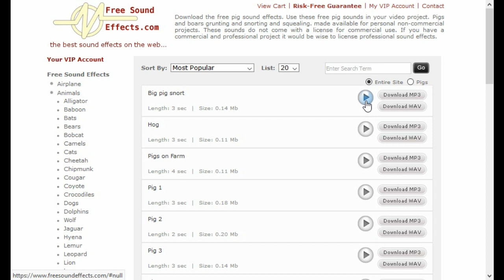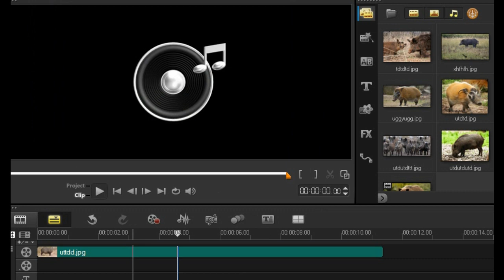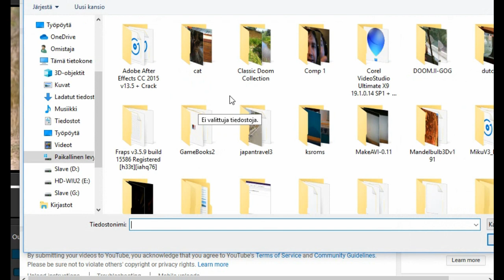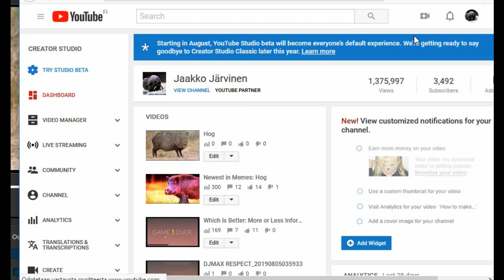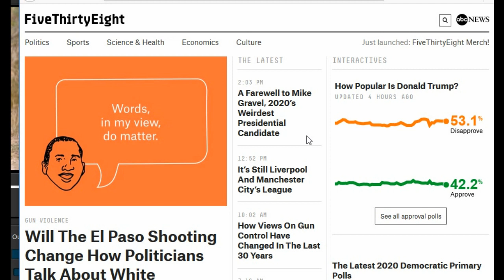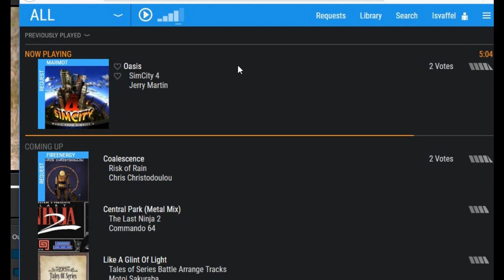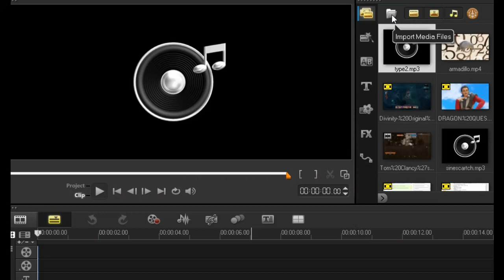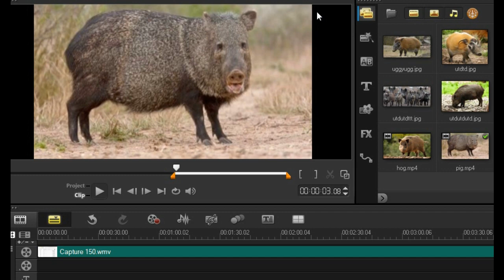Making of Hog